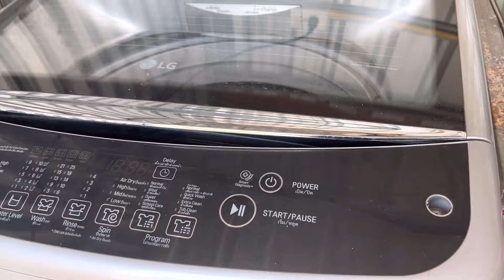งานเข้าแต่เช้าเลย‼️ท้อมาก เป็นตลอดเลย บางครั้งก็ไม่อยากทำต่อแล้ว#kppchannel